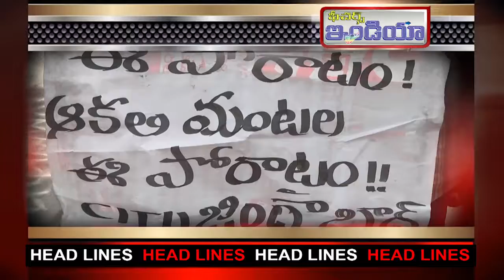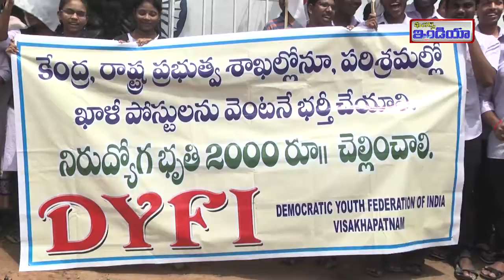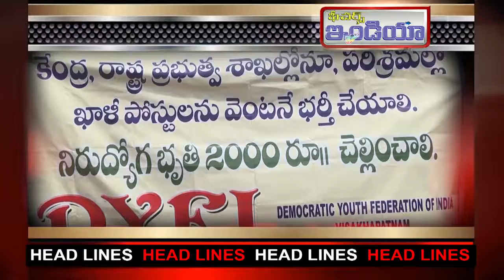8th Features India Channel Morning News